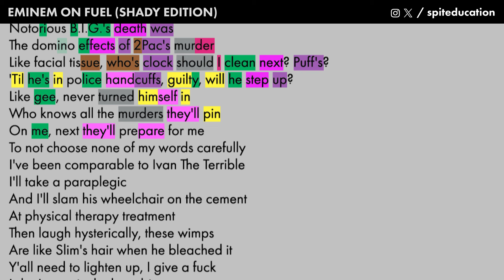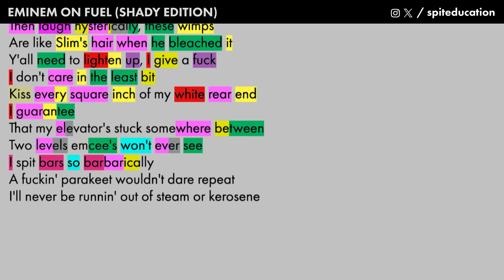Eminem on Fuel (SHADY EDITION) Lyrics, Rhymes Highlighted (486)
Highlighting the rhyme scheme of Eminem's verse on Fuel (SHADY EDITION) from The Death of Slim Shady (Coup De Grâce) [Expanded Mourner’s Edition] (2024).